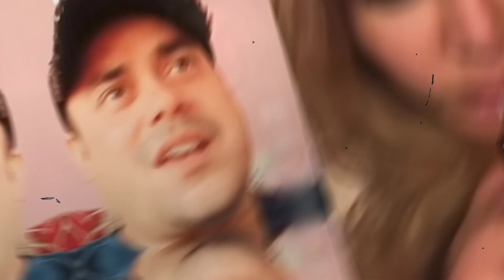Rakhi Sawant's Grand Entry with Adil Khan Durrani At Mid-day Showbiz Award